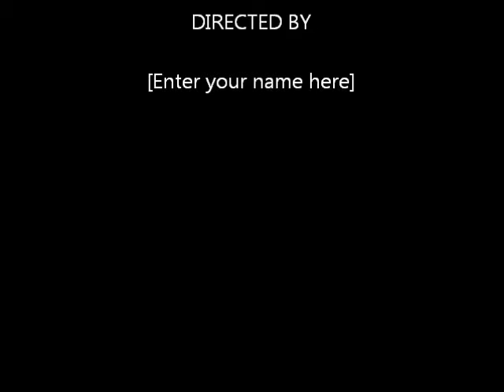Christmas Pageant 12 23 12